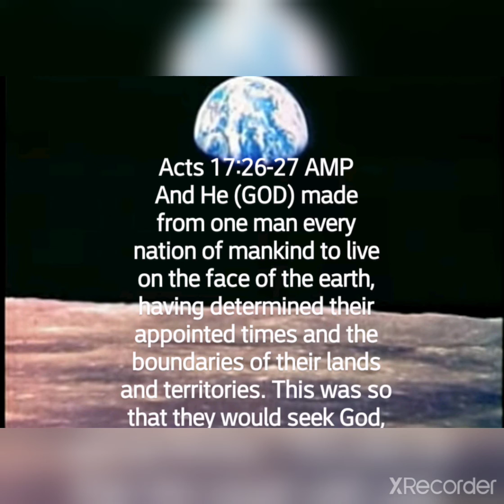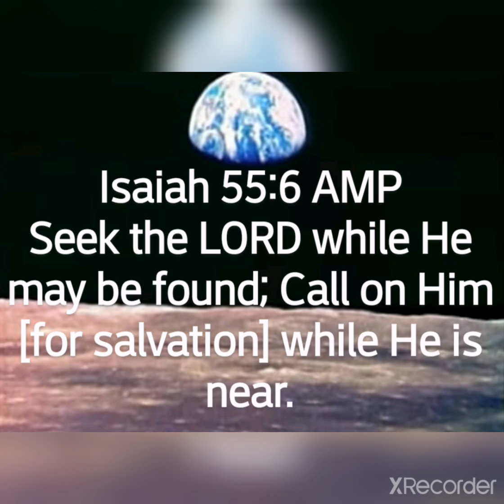Last Days Good Read....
Channel contents is not for MONETIZATION.

A recommended Good Read - Written by Author A. W. Tozer

Everyone do "seek the Lord while he may be found - call on him while he is near."

Visit us